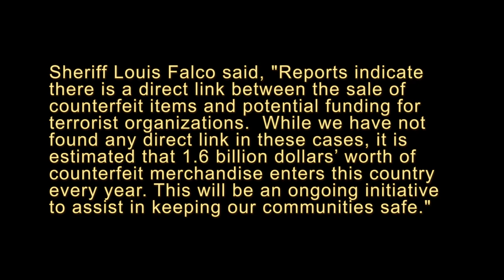Rockland County Sheriff Announces: “County wide sweep for counterfeit merchandise "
Rockland County Sheriff Louis Falco III announces that the Rockland Sheriff’s Office, the Orangetown, Haverstraw and Ramapo Police Departments, the ICE-Homeland Security Investigations, the Rockland County Intelligence Center and Global Security and Investigative Services all participated in the county-wide sweep. This multiagency simultaneous raid of three locations selling counterfeit merchandise resulted in the seizure of 277 pieces of merchandise worth over $50,000.